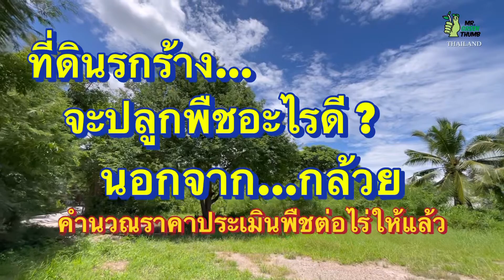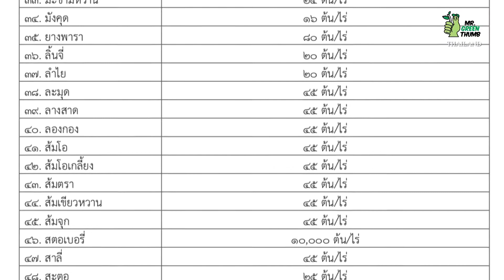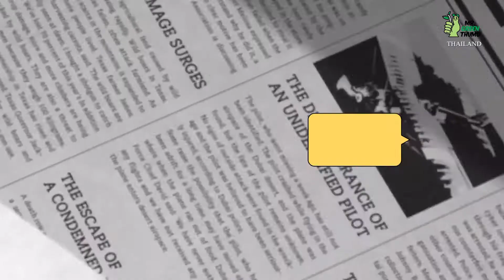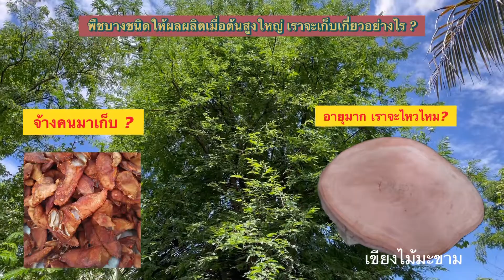ที่ดินรกร้าง..ปลูกพืชอะไรดี? นอกจากกล้วย คำนวณราคาพืชต่อไร่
เมื่อปีนี้เราไม่สามารถปลดปล่อยพื้นที่ให้รกร้างรุงรังได้อีกต่อไป หากเราไม่คิดจะสร้างบ้าน อาคาร ประกอบธุรกิจใดๆเพื่อให้เกิดประโยชน์ เราก็ต้องสรรหาวิธีการเข้าสู่แนวทาง “การเกษตร”ที่เป็นช่องทางที่ดีที่สุดในการลดภาระภาษี แล้วมันมีพืชใดที่ไม่ใช่ “กล้วย”โดยเราสามารถใช้ปลูกแล้วหาง่าย ราคาไม่แพง ทนทาน แมลงรบกวนน้อย เราคัดเลือกมาให้ 10 ชนิด ติดตามชมได้บน Youtube ช่อง HappyPlants